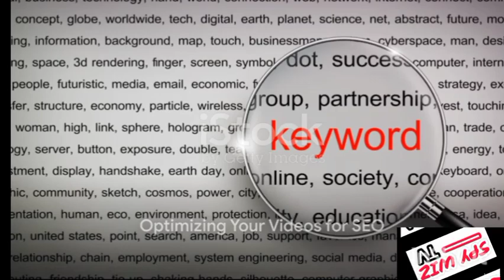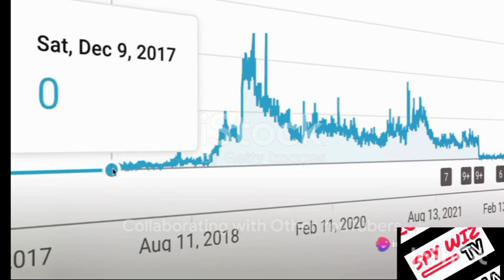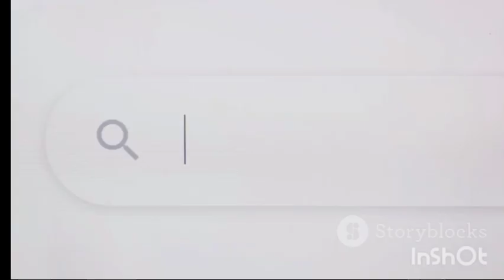Growing your YouTube channel organically without Sub for Sub .